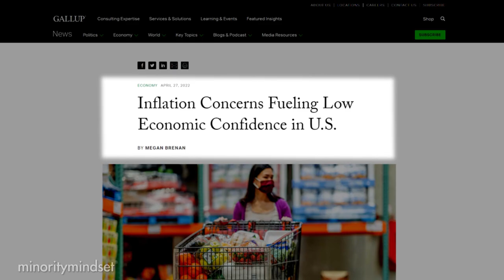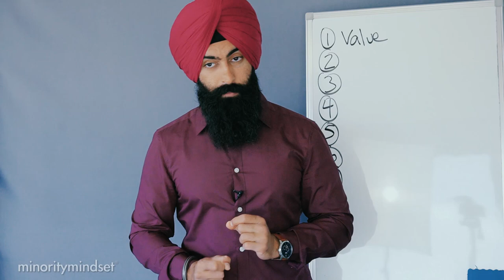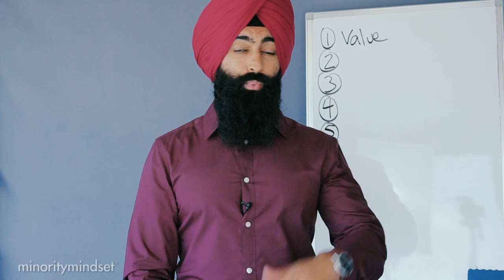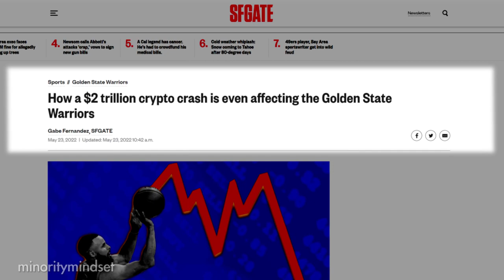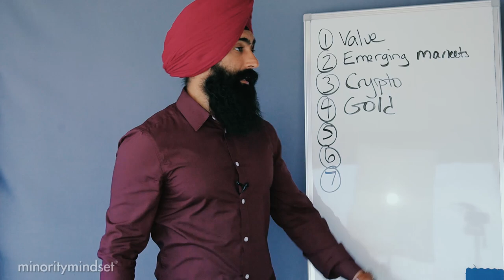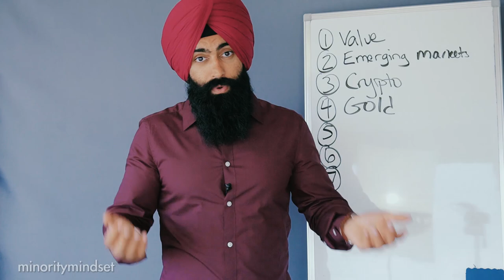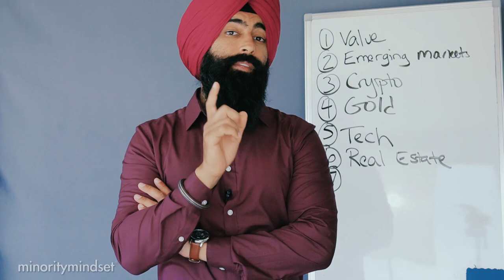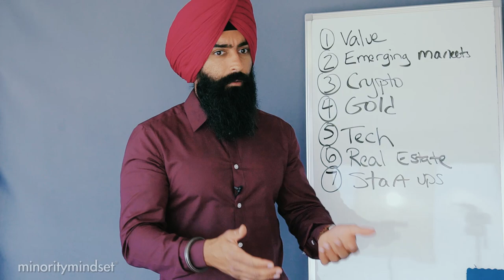Make These 7 Investments In The Upcoming Crash & NEVER WORRY About Money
✅ Trade Bitcoin, Doge, and other crypto with low fees on FTX*
**This is an advertisement. Minority Mindset is a paid partner with FTX.

1. Market Briefs - Get my free financial newsletter
2. Market Insiders - Get a free 10-day trial to my investing education app
3. Guac Talk - Join my free discord

1) 🏠  Fundrise - Invest in real estate with as little as $100! See the historical returns here:

2) 💰 M1 Finance - Pick a few ETFs and stocks, then let M1 Finance invest your money automatically:

3) 💸 Robinhood - Open up a free account and start buying stocks.

➤ Life Insurance
4) 🛡 Policygenius - Get a free life insurance quote: